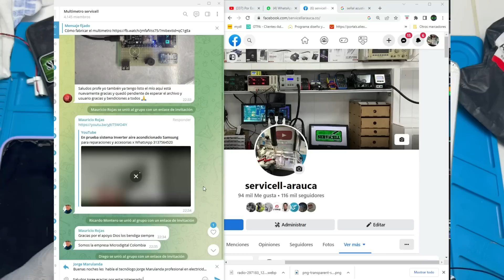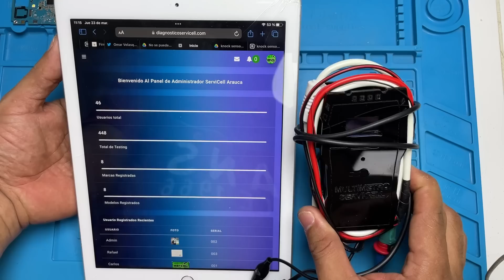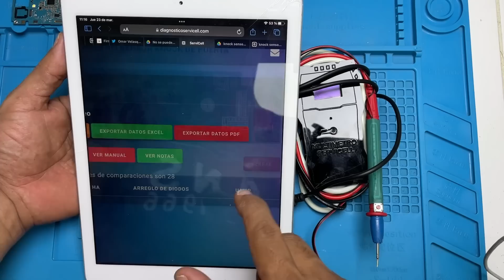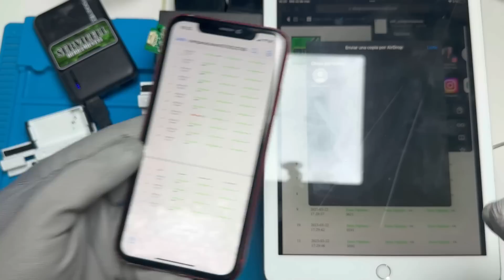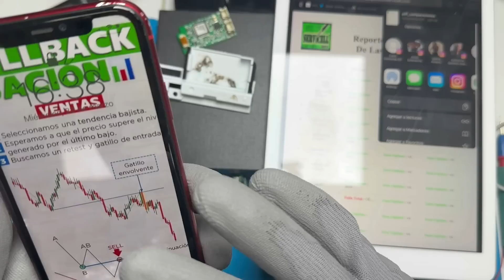reparación nevecón LG no funciona toque en la puerta , multimetro Servicell ahora es facil ayudar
5 puntas para bakkon T12 serie

3 HERRAMIENTAS PARA HACER ZOOM O MICROSCOPIOS

INSUMOS